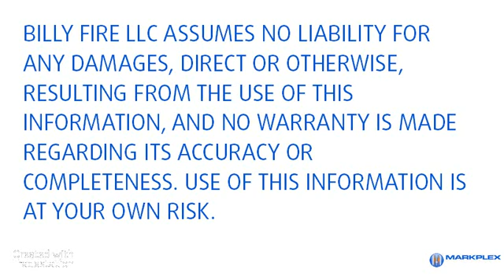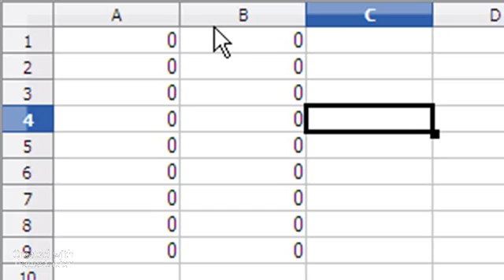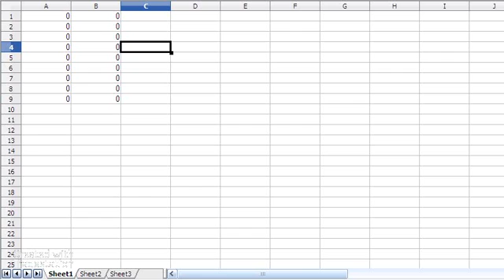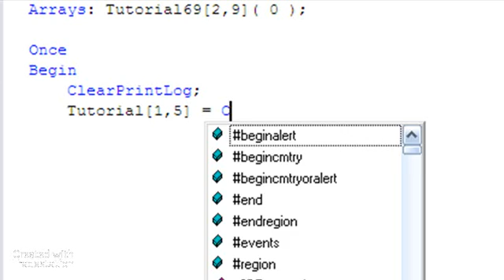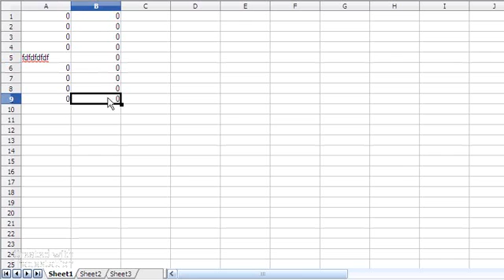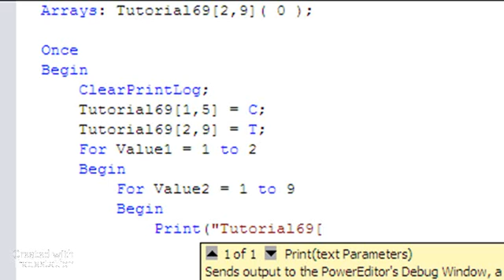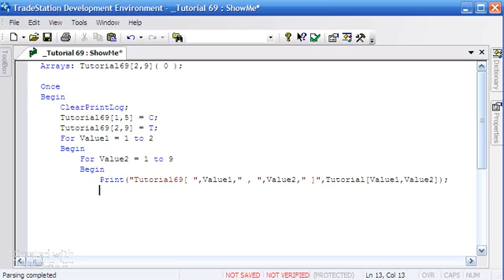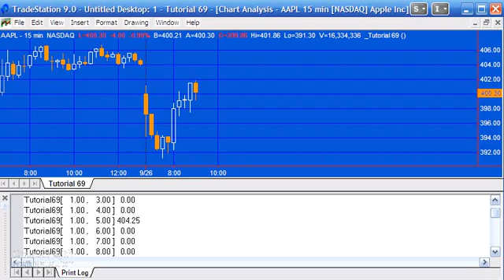TradeStation EasyLanguage Two Dimensional Arrays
This simple tutorial demonstrates how to create a two dimensional TradeStation EasyLanguage array . I demonstrate how to store data in specific elements of the array and then how to run through simple For Begin ...End loops to see the values in the array.